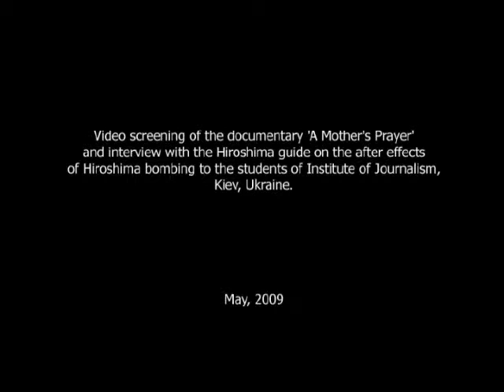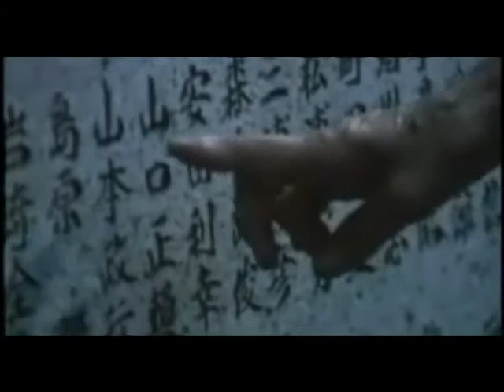Lecture in Kiev on Hiroshima part 1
video screening of the documentary 'A Mother's Prayer' and interview with the HIroshima guide on the after effects of Hiroshima bombing to the students of Institute of Journalism, Kiev, Ukraine. May, 2009